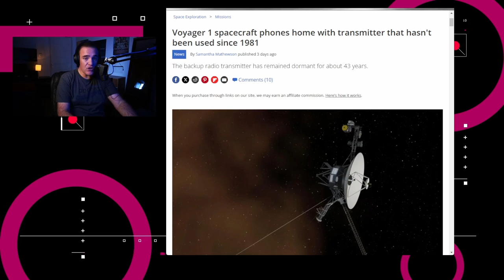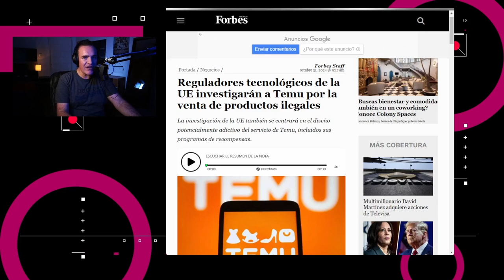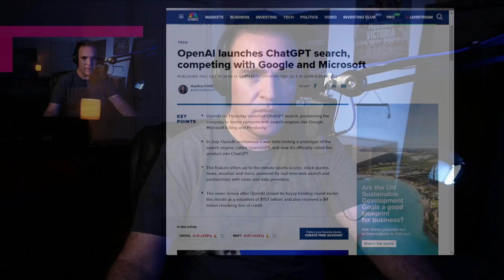Llega ChatGPT Search - NTX 386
Llega ChatGPT Search, Temu es investigado en Europa, y el Voyager se sigue comunicando a casa.

Temas:
00:18 El Voyager 1 se comunica con la tierra
00:53 Temu investigado en Europa
01:14 UMG se asocia con Klay Vision
01:44 Netflix lanza sus Momentos
02:05 ChatGPT Search se lanza al mercado
03:05 Análisis: ¿Cambiarán las preferencias de búsquedas?